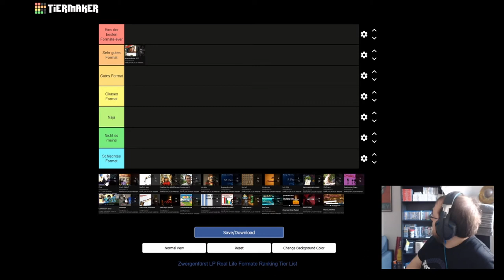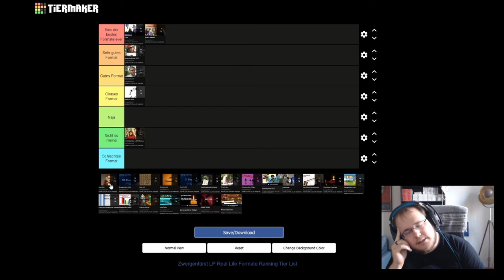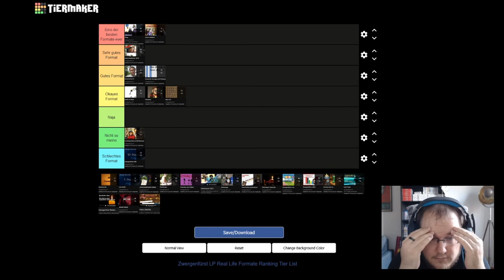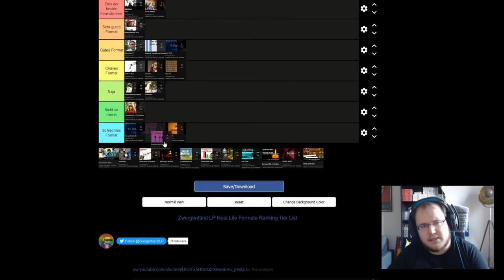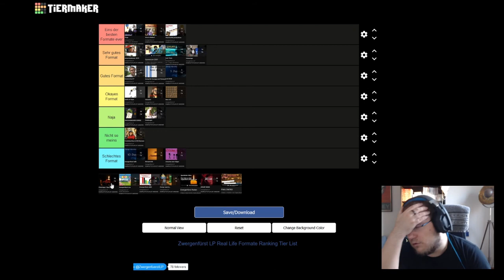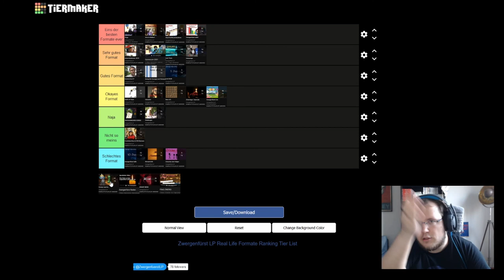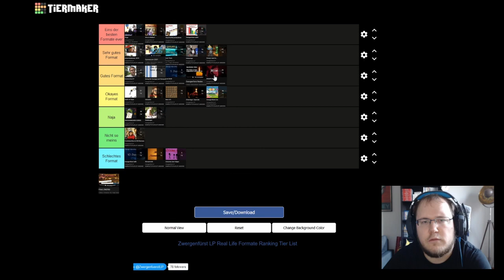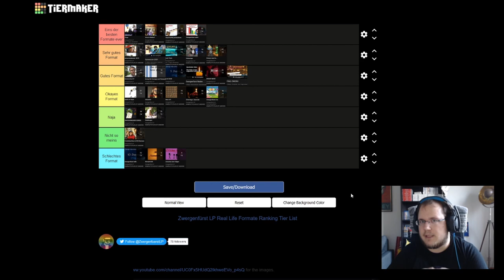Zwergenfürst LP Real Life Formate Ranking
Zwergi hat eine eigene Tier Maker Tier List erstellt. Es geht um Zwergenfürst LP Real Life Formate. Zwergi rankt sie heute mit euch gemeinsam!